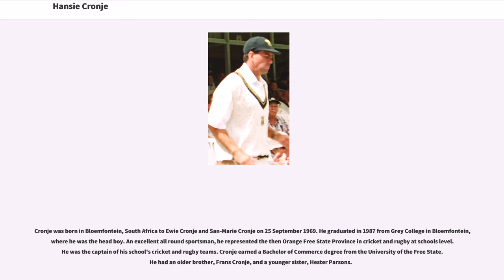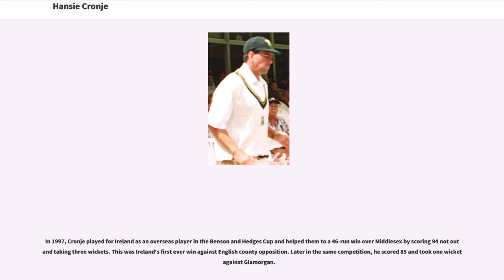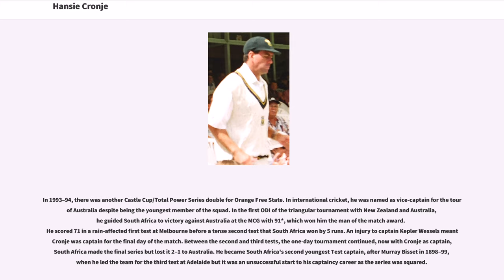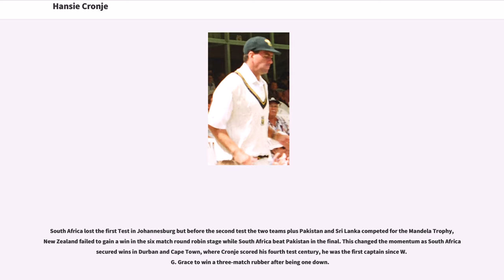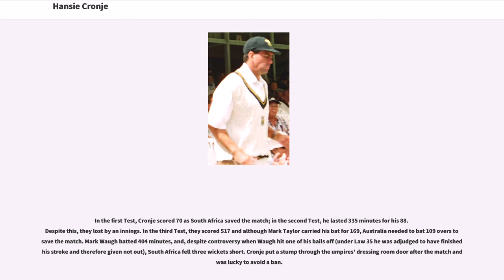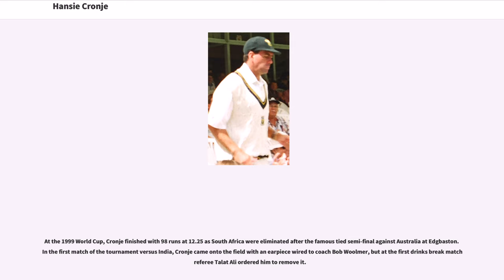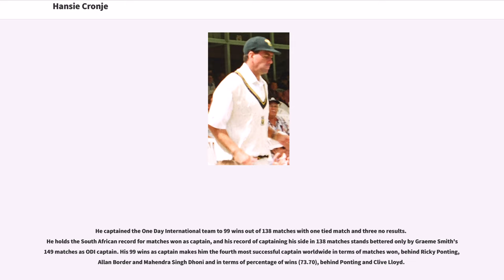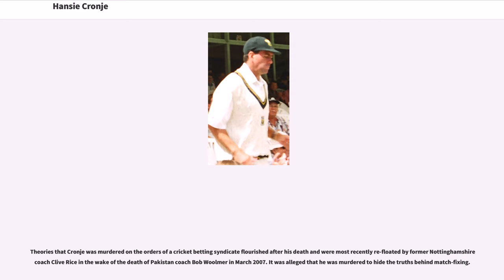Hansie Cronje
Wessel Johannes "Hansie" Cronje (25 September 1969 – 1 June 2002) was a South African cricketer and captain of the South African national cricket team in the 1990s. He was voted the 11th greatest South African in 2004 despite having been banned from cricket for life due to his role in a match-fixing scandal. He died in a plane crash in 2002.

Cronje was born in Bloemfontein, South Africa to Ewie Cronje and San-Marie Cronje on 25 September 1969. He graduated in 1987 from Grey College in Bloemfontein, where he was the head boy. An excellent all round sportsman, he represented the then Orange Free State Province in cricket and rugby at schools level. He was the captain of his school's cricket and rugby teams. Cronje earned a Bachelor of Commerce degree from the University of the Free State. He had an older brother, Frans Cronje, and a younger sister, Hester Parsons.

His father Ewie had played for Orange Free State in the 1960s, and Frans had also played first-class cricket.

Cronje made his first-class debut for Orange Free State against Transvaal at Johannesburg in January 1988 at the age of 18. In the following season, he was a regular, appearing in all eight Currie Cup matches plus being part of the Benson and Hedges Series winning team, scoring 73 as an opener in the final. In 1989–90, despite playing all the Currie Cup matches, he failed to make a century, and averaged only 19.76; however, in one-day games he averaged 60.12. During that season he scored his maiden century for South African Universities against Mike Gatting's rebels.

Despite having just turned 21, Cronje was made captain of Orange Free State for the 1990–91 season. He scored his maiden century for them against Natal in December 1990, and finished the season with another century and a total of 715 runs at 39.72. That season he also scored 159* in a 40-over match against Griqualand West.

In 1992–93...